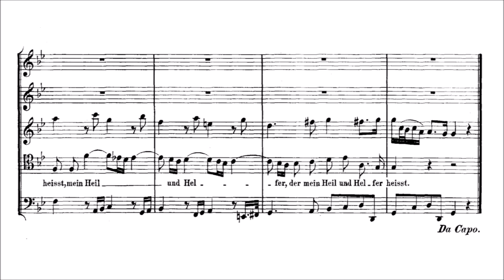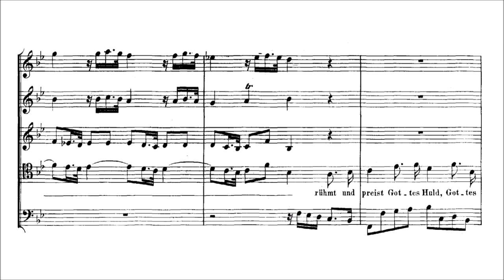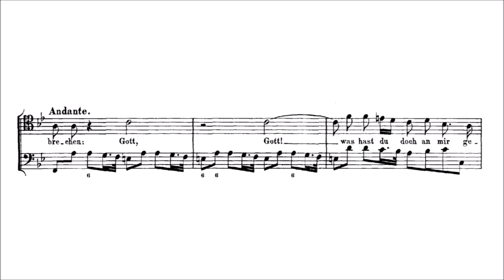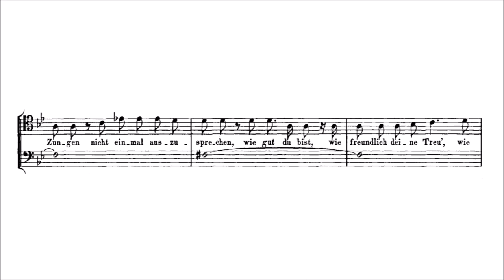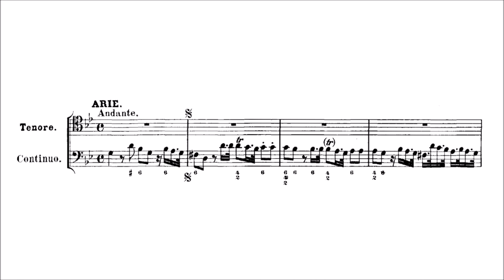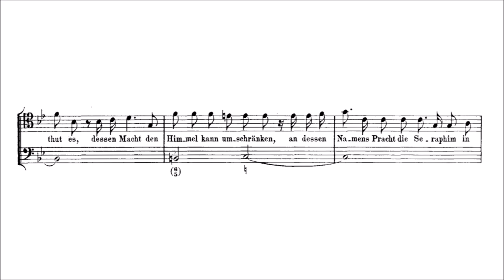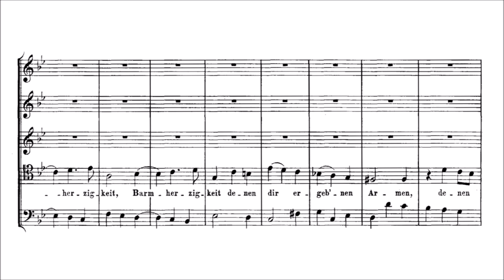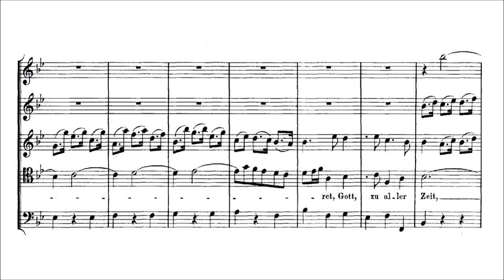Melchior Hoffmann (form. attr. to J. S. Bach as BWV 189) – Meine Seele rühmt und preist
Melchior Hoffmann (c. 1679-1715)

Meine Seele rühmt und preist
[This cantata was formerly attributed to Johann Sebastian Bach, as BWV 189]

1. Aria (tenor): Meine Seele rühmt und preist [00:00]
2. Recitative (tenor): Denn seh' ich mich und auch mein Leben an [07:05]
3. Aria (tenor): Gott hat sich hoch gesetzet [08:36]
4. Recitative (tenor): O wass vor grosse Dinge treff ich an allen Orten an [12:10]
5. Aria (tenor): Deine Güte, dein Erbarmen [13:33]